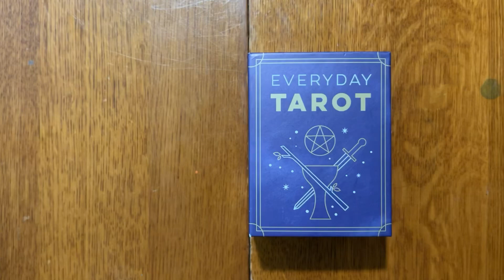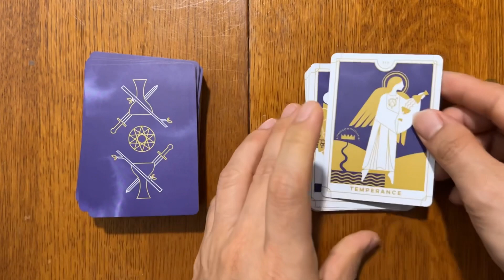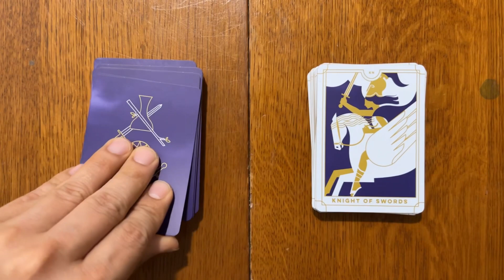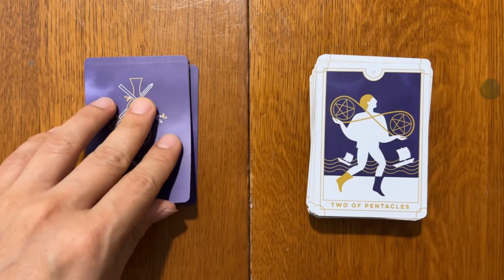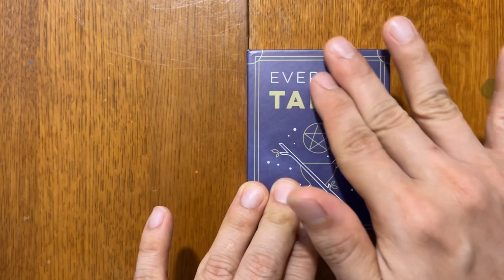Everyday Tarot Mini Deck - Tarot flip through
Flipping through all 78 cards of the ‘Everyday Tarot’ mini deck